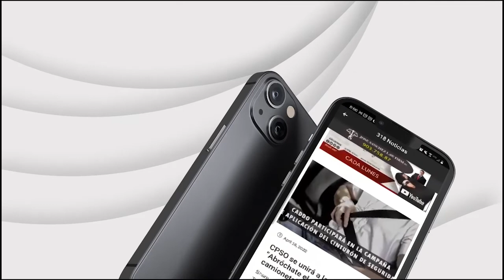Sana-Mente con Linda Félix-Trastorno de Personalidad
En este segmento de Sana-Mente nuestra queridisma Life Coach, Linda Felix nos habla del Trastorno de Personalidad.
Un trastorno de personalidad es un tipo de trastorno mental en el cual tienes un patrón de pensamiento, desempeño y comportamiento marcado y poco saludable.